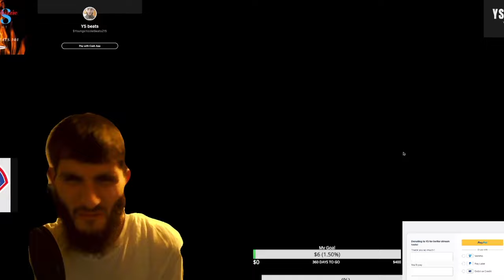One Of The Best Funny Fortnite Videos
Gamer ! Producer ! 🎶 Watch Me Grow ! Just trying to change the world with Good & greatness 1 day at a time ! ش ?sub_confirmation=1 نعم